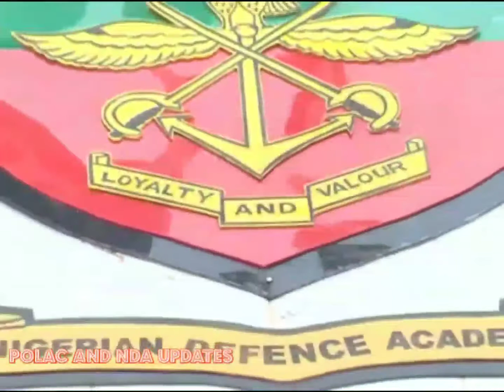NDA- What to know before geting into nigerian defence academy (screening, medical checkup & tests)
this video will tell major things you need to know before you gain adimission into NDA, nda nigerianarmy policeacademy army armylife armylover #